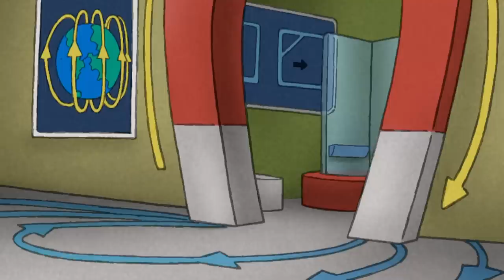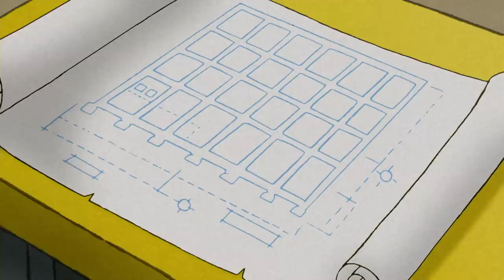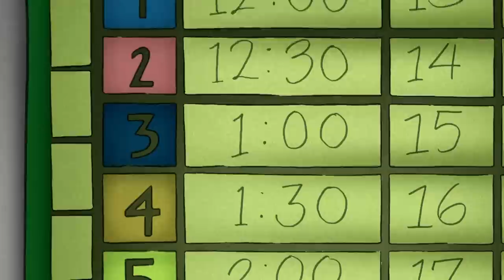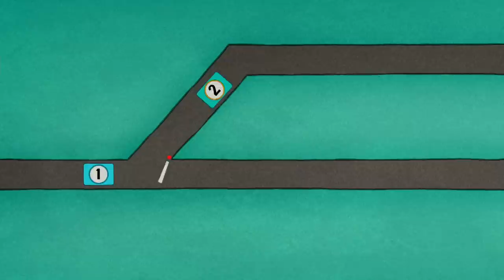Lo scoiattolo ha bisogno di aiuto! 🐵 Curioso Come George 🐵 Cartoni per Bambini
Su una strada di campagna viene installato un nuovo semaforo e George decide che funzionerebbe molto meglio con alcune modifiche.

Curioso come George è la serie è stata pensata per bambini dai tre ai cinque anni con il proposito di avvicinarli al mondo delle scienze, dell'ingegneria e della matematica.

George è una brava scimmietta… e sempre molto curiosa! Per oltre 80 anni, le avventure di George e del suo amico, L'Uomo col Cappello Giallo, hanno deliziato i bambini con la loro allegria e il loro divertimento. Lo show televisivo rivela come la curiosità sia una componente fondamentale dell'apprendimento, poiché introduce semplici concetti di scienza, tecnologia, ingegneria e matematica agli spettatori più giovani.